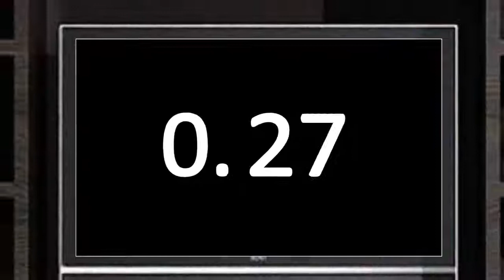Why did Ripple Price Increase Will it go to 5$